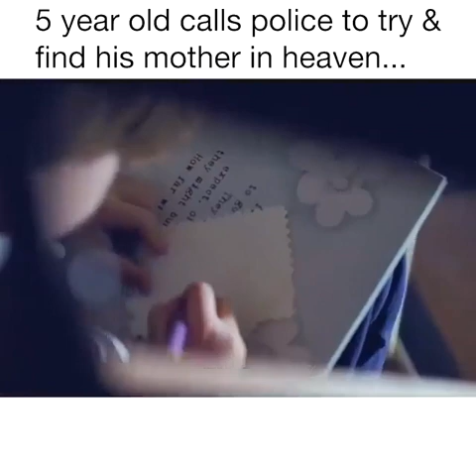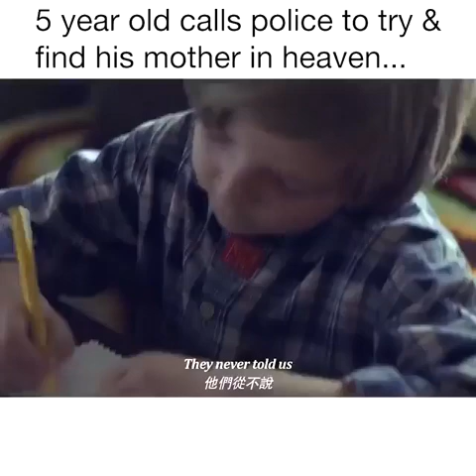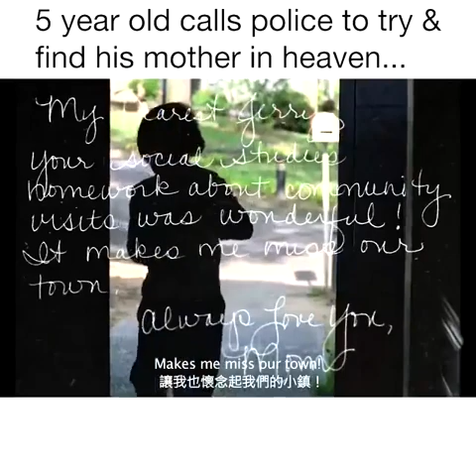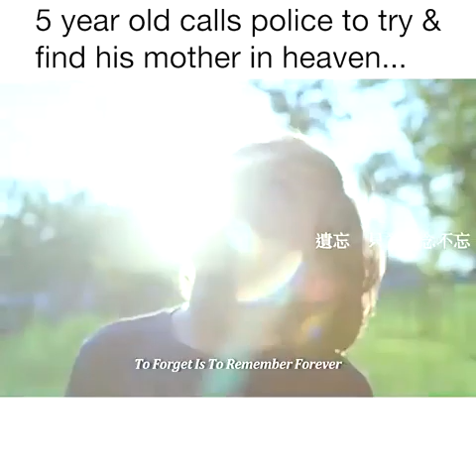sad this baby boy